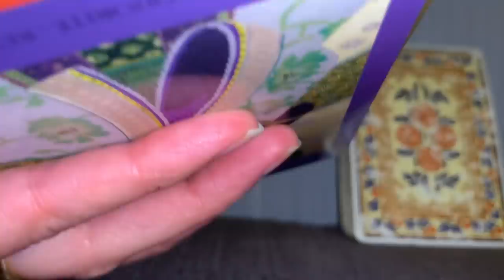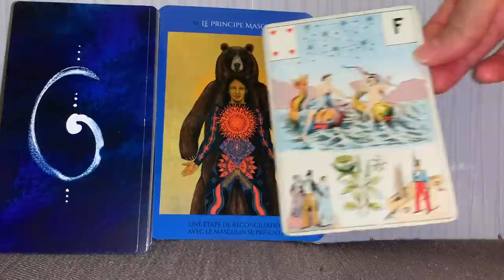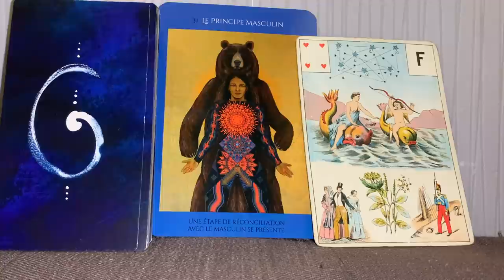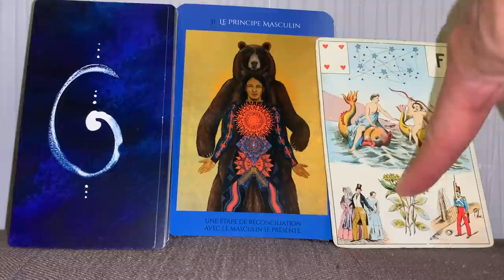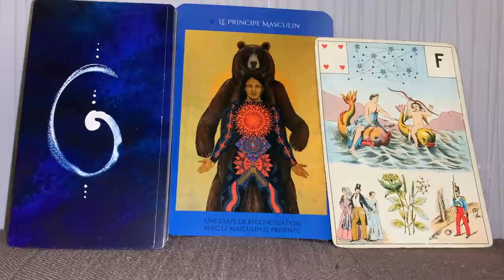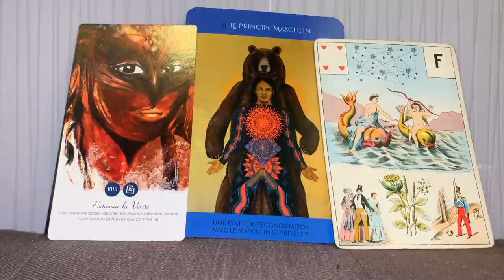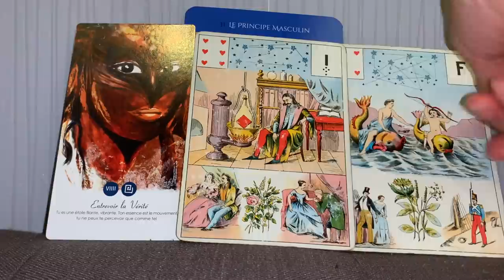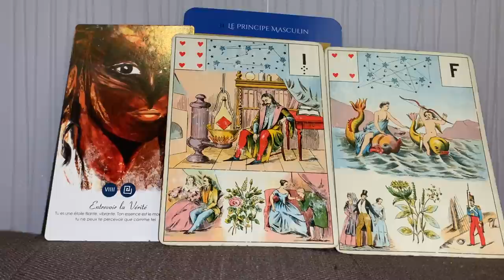RÉCONCILIATION AVEC LE MASCULIN